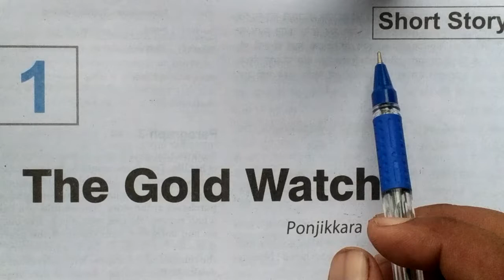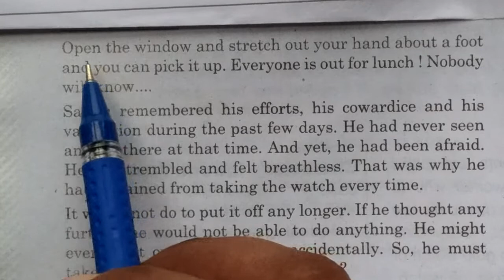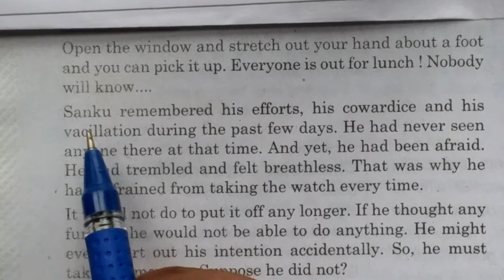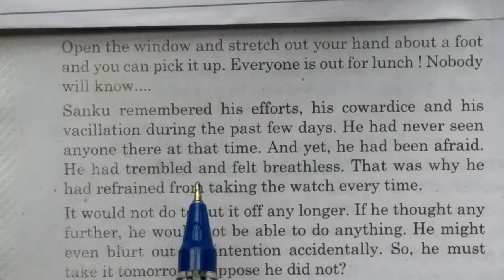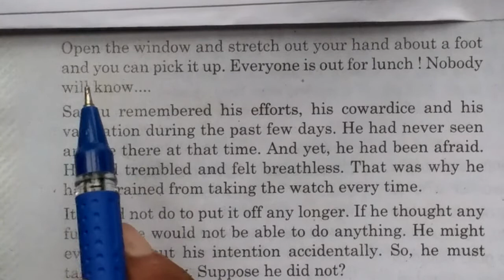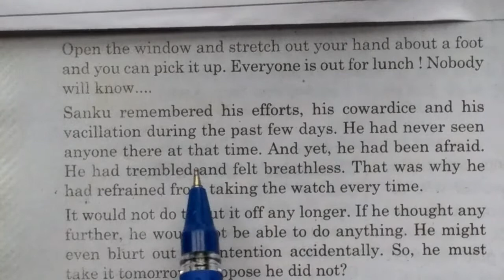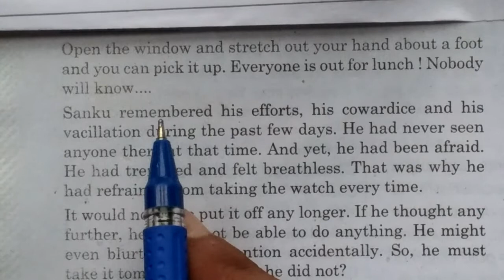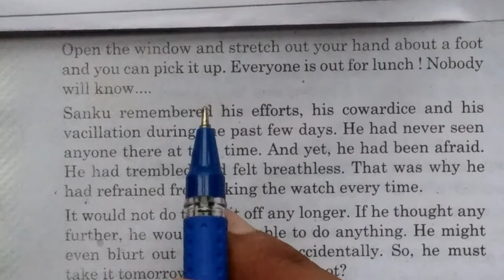Class 12 ENGLISH SHORT STORY CHAPTER 1 THE GOLD WATCH BY PONJIKKARA RAPHY PARAGRAPH 2